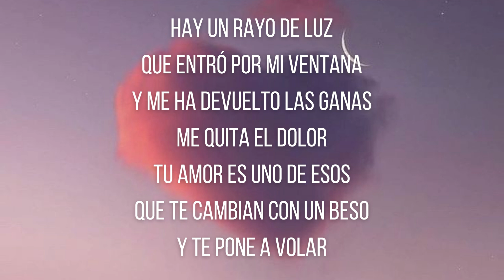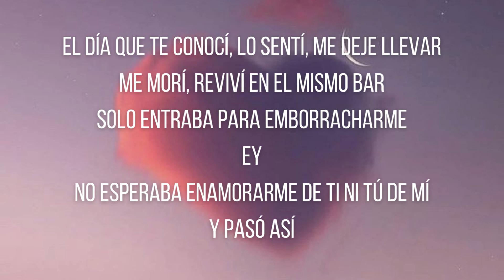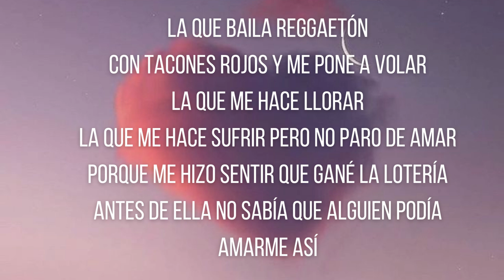☀️Tacones Rojos-Sebastián Yatra(LYRICS-LETRA)☀️